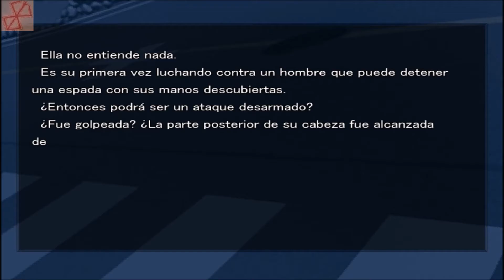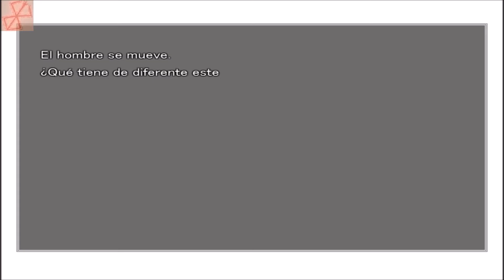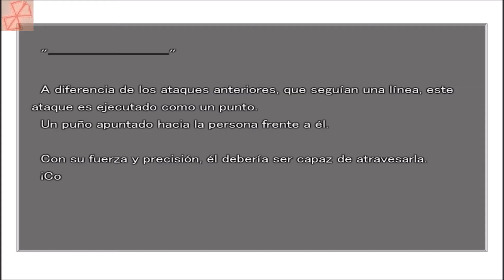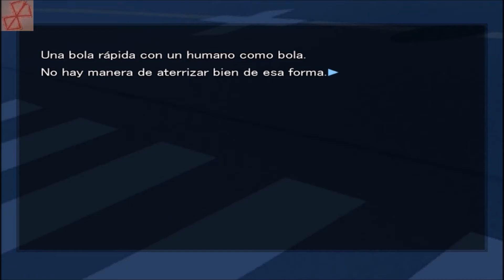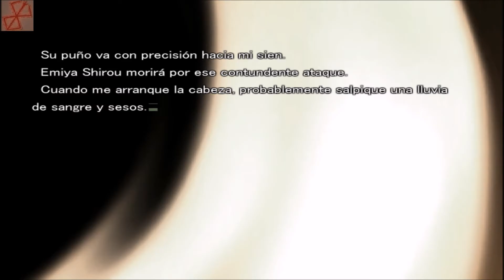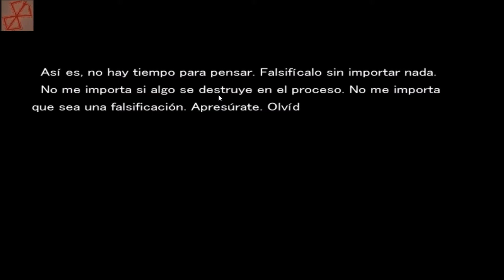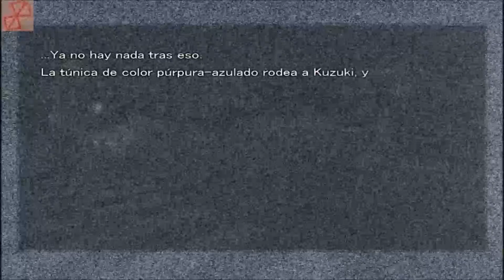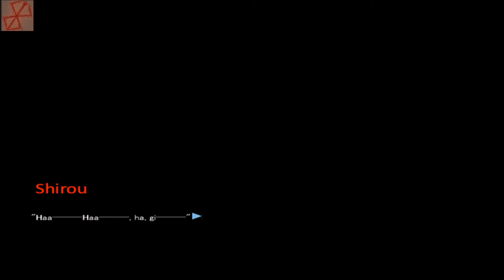FATE/STAY NIGHT: REALTA NUA en Español - Ruta de UNLIMITED BLADE WORKS - Parte 13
Ruta de Unlimited Blade Works en español.

Walkthrough de la novela visual Fate Stay Night: Realta Nua

Gracias a Eber manuel, uriel pérez ,Víctor Antonio Vásquez y Felipe Lenck por la recomendación.
Gracias a por traducirlo y hacer posible que palurdos como yo puedan jugarlo xD